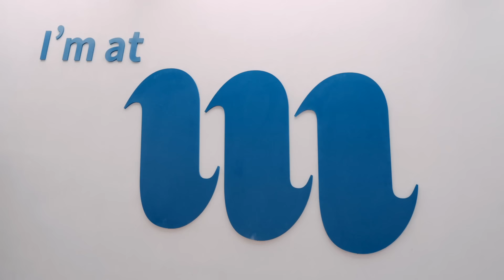林俊傑 JJ Lin JJ20 World Tour 2023 Vlog #17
JJ20世巡南京站
有一種美滿的幸福感～
@miraclecoffee151 南京店正式開幕了！
JJ20世巡也請來了最年輕的小嘉賓
天氣雖寒冷 南京站因為大家的踴躍而熱起來！
VLOG #17 與你們分享幕後花絮！

Fulfilling Nanjing trip!
Miracle Coffee Nanjing Official Opening; my youngest ever special guest made an appearance at JJ20 Nanjing, and despite the cold you guys really turned up the heat!  Watch my latest JJ20 World Tour Vlog #17!